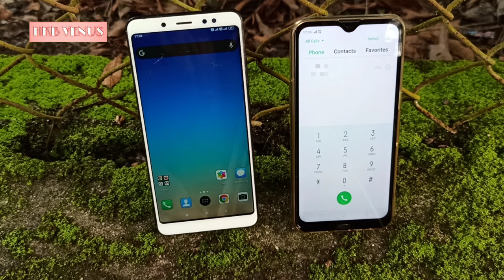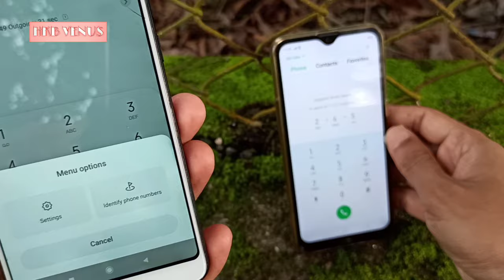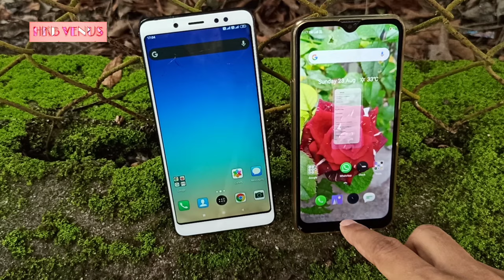how to enable & disable auto call answer in android mobile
how to enable auto call answering any android phone
android mobile auto incoming call received karne ke liye, apko android phone dial pad me settings option, fir apko bahat sare option milenge, apko auto receive call option choose karke turn off karna parega,

how to disable auto call answering in android
how to turn off auto answer android phone